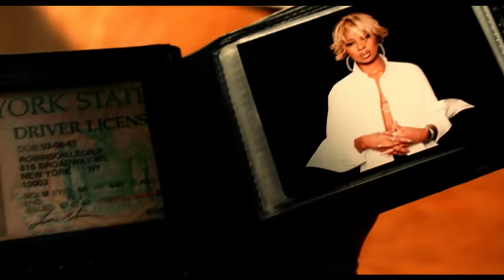Mary J. Blige - Your Child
Music video by Mary J. Blige performing Your Child. (C) 1999 Geffen Records